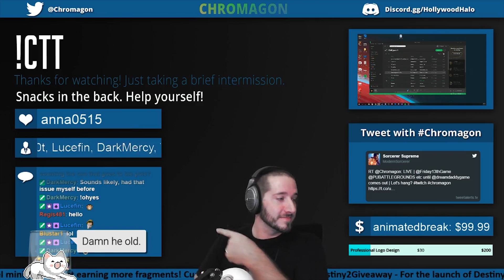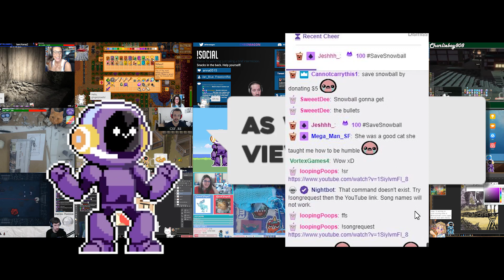Kappamon Video Promo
A montage of streamers on Twitch using Kappamon during our beta.